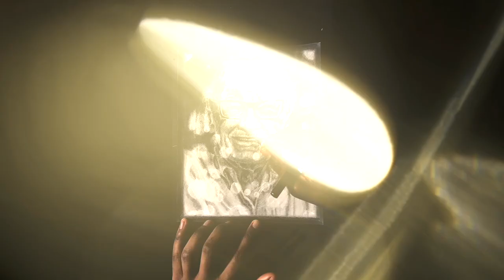EXCELSIOR! | STAN LEE DRAWING WITH PENCIL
A huge inspiration to millions of people.

Stan Lee
Around 21cm x 30cm
Pencil On Paper
2020

Music
Epidemic Sounds

Superhero Story 1 - Fredrik Erkstrom
Superhero Story 2 - Fredrik Ekstrom
Reynard Seidel - We Are Legends
Jon Bjork - Battle Of Wills
Gabriel Lewis - Waters Will Flow Again

Equipment:

Boldmer Pencils
Tombow Mono Eraser
Putty Rubber

 Big thanks to hye_chan for making my intro and outro videos.

 Intro: Cospe - WIWU
 Outro: DJ DENZ The Rooster - Hollywood Hotel